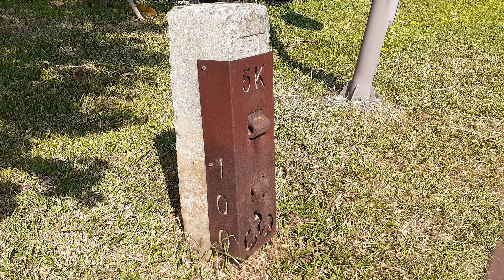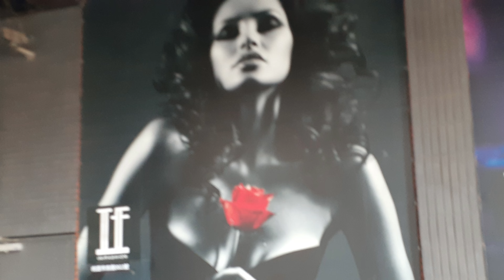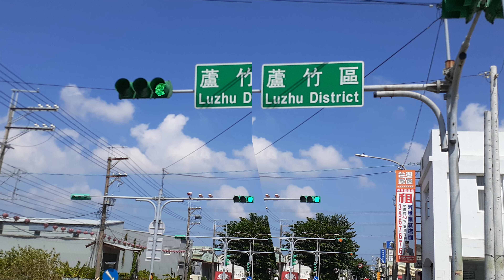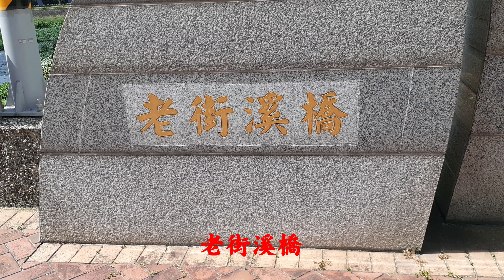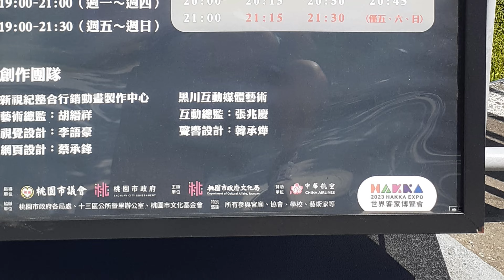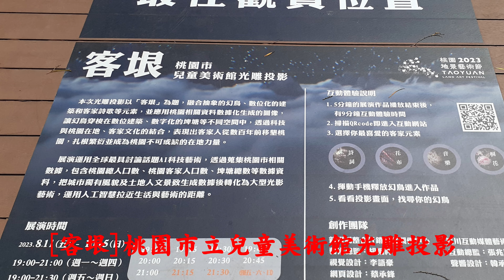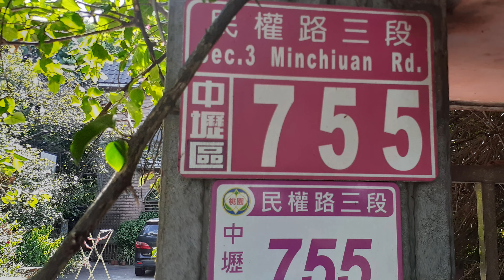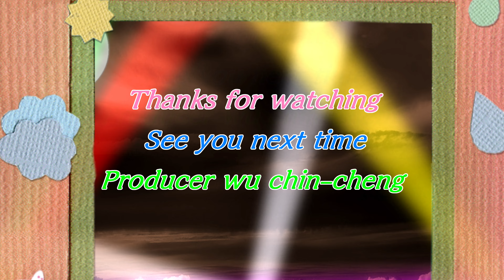平鎮AMOUR阿沐會館馬拉松4K~戀戀超馬